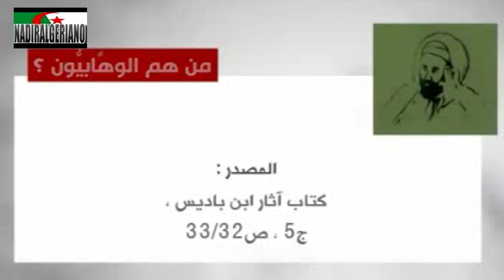‫رأي الإمام ابن باديس في الوهابية